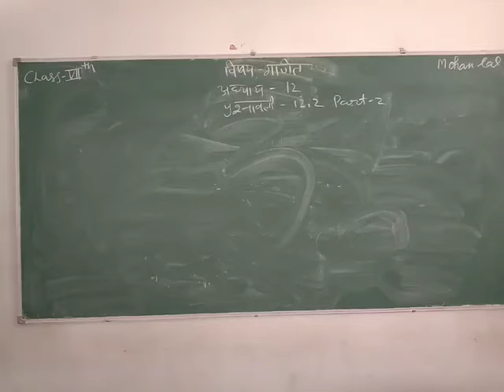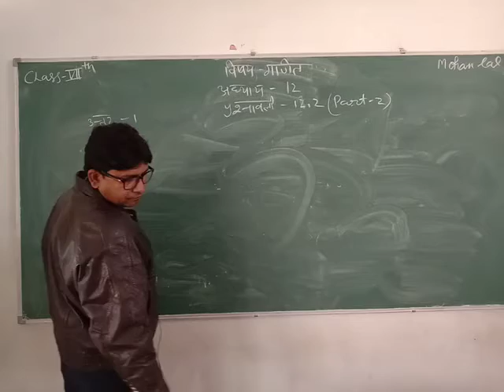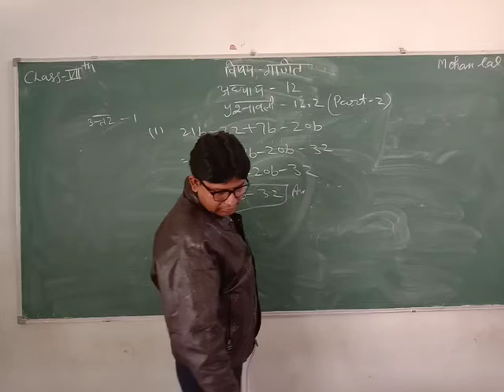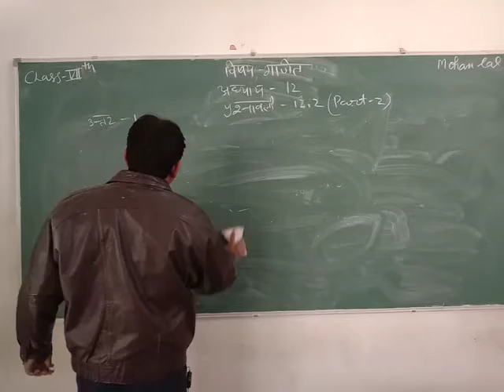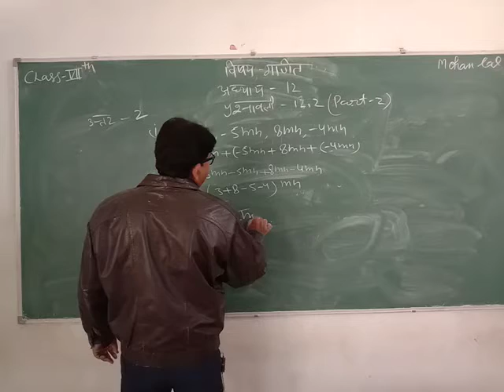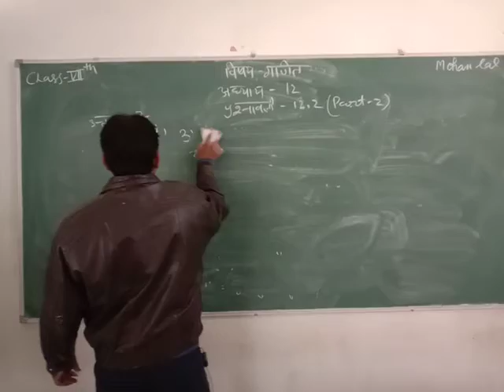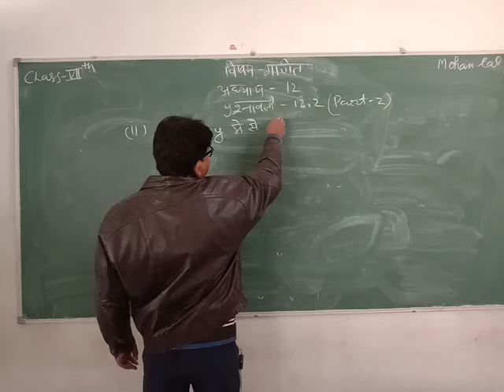CLASS 07 II MATHS II CHAPTER 12 II PART 02 II